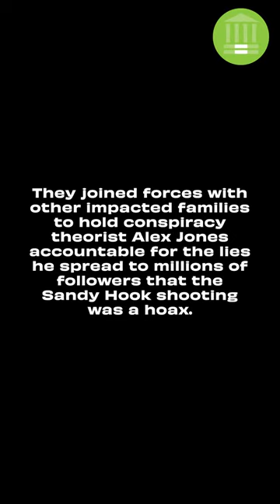The Cases Against Alex Jones and his Companies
Trigger Warning: Sensitive Content

Public Justice’s 2023 Trial Lawyer of the Year award was awarded to an incredible group of attorneys who held accountable conspiracy theorist Alex Jones for the lies he spread in the wake of the 2012 Sandy Hook shooting.

This year’s award was presented to “The Cases Against Alex Jones and his Companies: Neil Heslin & Scarlet Lewis v. Alex Jones, et al.; Leonard Pozner & Veronique De La Rosa, v. Alex Jones, et al. ; Lafferty, et al. v. Alex Jones, et al.” during Public Justice’s Annual Gala & Awards Presentation.

Visit the link in our bio to learn more about our community of advocates.